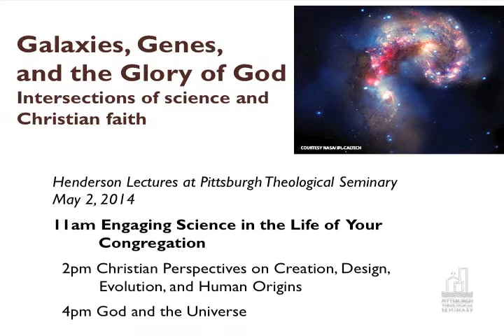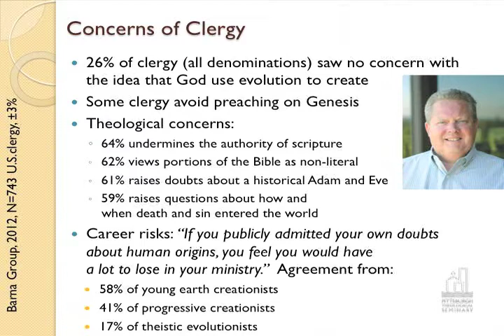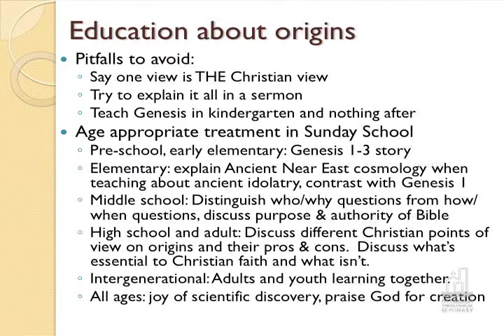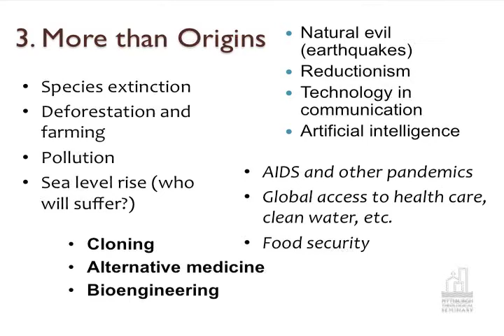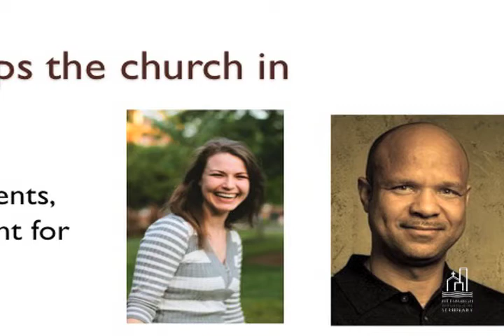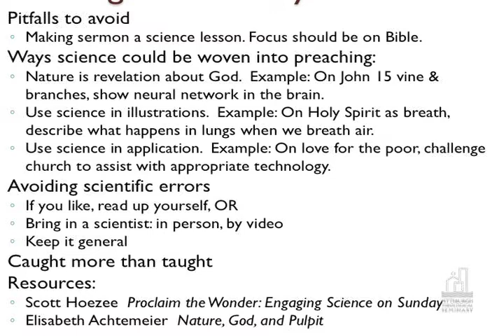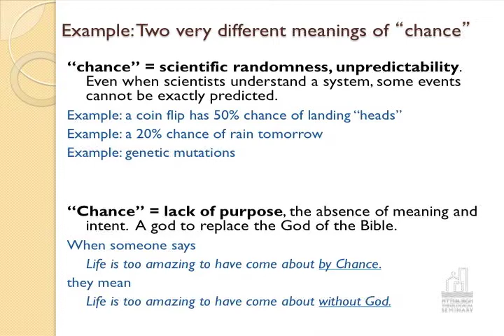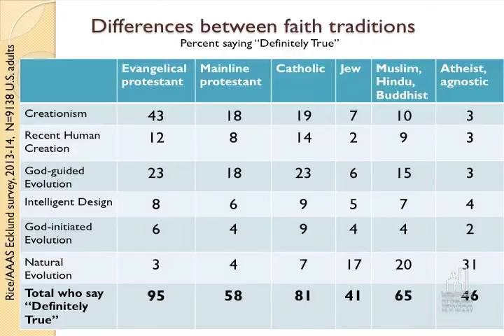Engaging Science in the Life of Your Congregation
Science can enhance the church’s ministry in evangelism, discipleship, environmental stewardship, and service to the poor. Most of all, science can enrich our worship of the God who created it all. Deborah Haarsma, president of BioLogos Foundation, presented three lectures on the theme "Galaxies, Genes, and the Glory of God" during the 2014 Henderson Lectures at Pittsburgh Theological Seminary.